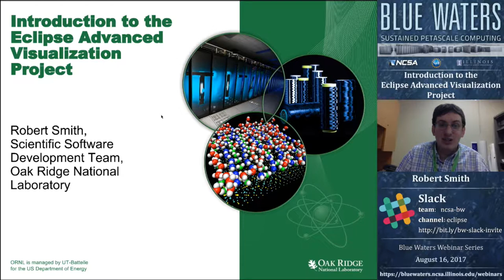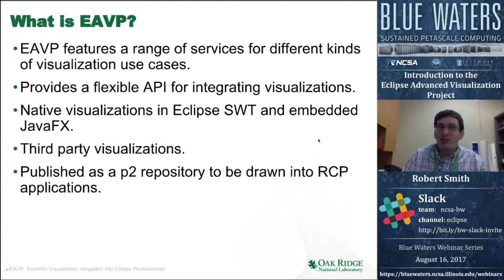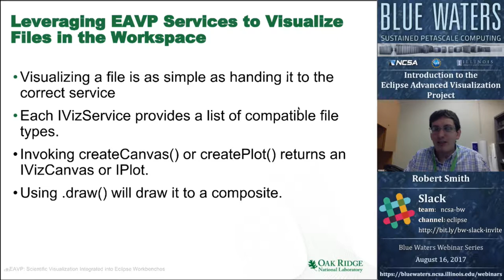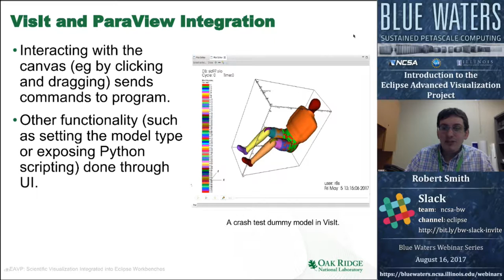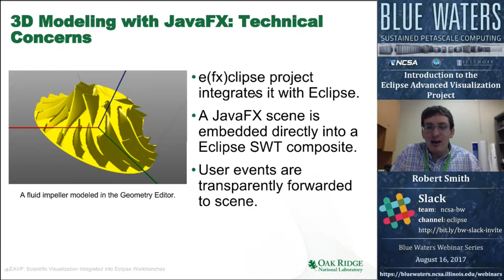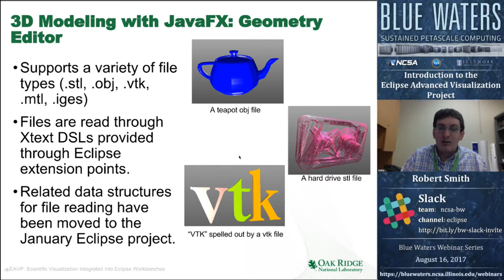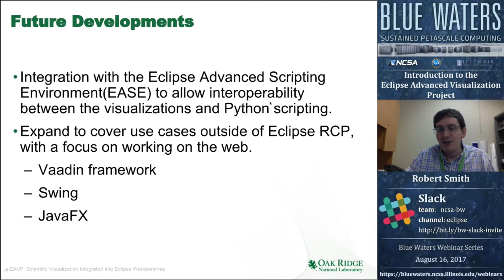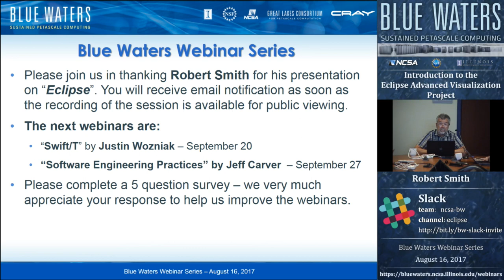Introduction to the Eclipse Advanced Visualization Project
Robert Smith